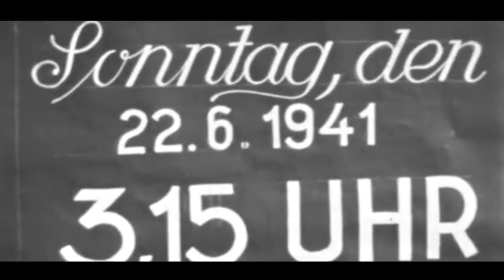Рава-Русский рубеж. Первые дни войны 1941 года глазами солдат вермахта. / Rava-The Russian Frontier.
Личная съемка немецкого солдата о штурме Рава-Русского укрепленного рубежа обороны.
Первый бой, с 296 пехотной дивизией вермахта, Рава-Русский укрепленный район принял утром 22 июня 1941 года.
Удержание войсками Красной Армии Рава-Русского укрепленного района продолжалось в течение трех суток. Оно началось с заблаговременного выхода на рубеж государственной границы 41-й стрелковой дивизии. Однако это практически не повлияло на исход первой оборонительной операции 6-й армии Юго-Западного фронта. Войска которой вынуждены были оставить занимаемые рубежи обороны и постепенно отходить на восток.
Personal shooting of a German soldier about the storming of Rava-a Russian fortified line of defense.
The first battle, with the 296th infantry division of the Wehrmacht, Rava-Russian fortified area took place on the morning of June 22, 1941.
The Red Army troops held the Rava-Russian fortified area for three days. It began with the advance entry to the state border of the 41st Rifle Division. However, this practically did not affect the outcome of the first defensive operation of the 6th Army of the Southwestern Front. The troops of which were forced to leave the occupied defense lines and gradually withdraw to the east.